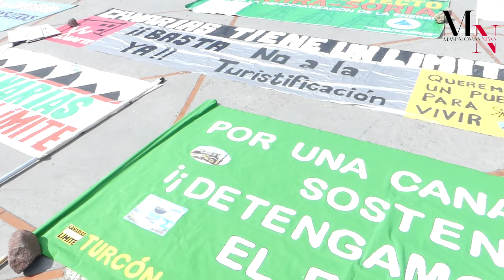CANARIAS TIENE UN LÍMITE 20A 2024 | VIDEO NOTICIA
Hoy se han manifestado en la isla de Gran Canaria cerca de 50.000 personas con el lema CANARIAS TIENE UN LÍMITE.